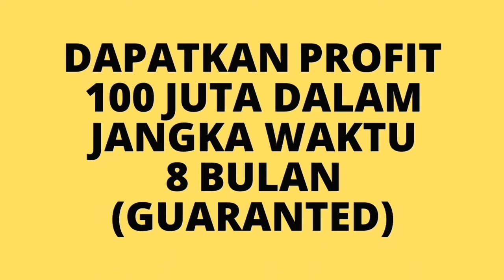BISNIS YANG MENGUNTUNGKAN DI BELITUNG !!!